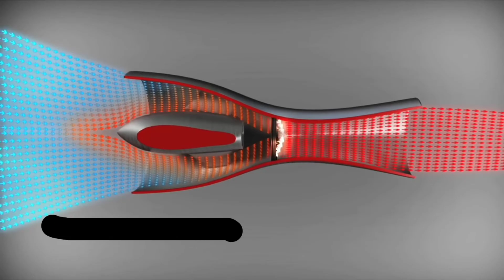India vs Pakistan ।दुनिया की सबसे तेज मिसाइल ब्रह्मोस। World's fastest missile ever | The Brahmos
जानिए दुनिया की सबसे तेज मिसाइल के बारे में।
The fastest missile in the world made by india

India vs Pakistan who has powerful missiles.

Fastest missile in the world is brahmos.